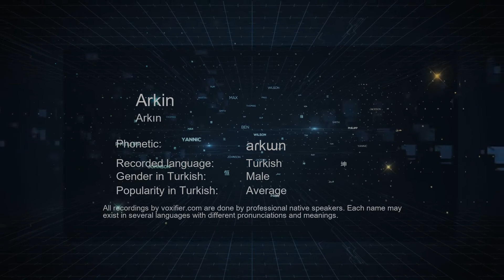How to Pronounce Arkin (Arkın) in Turkish - Voxifier.com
This is the Turkish pronunciation, gender, and phonetics recording of the name Arkin (Arkın). The same name may exist in other languages with different pronunciations. Check the meaning of name along with other possible pronunciations or similar names for free Voxifier uses the help of expert linguists to simplify pronunciations by replacing some special sounds with sounds more commonly available across all languages.